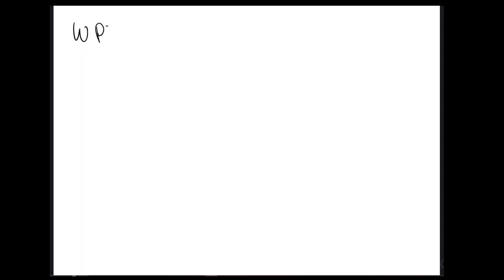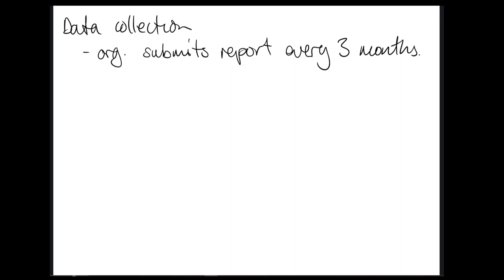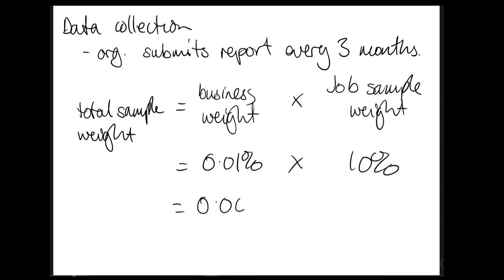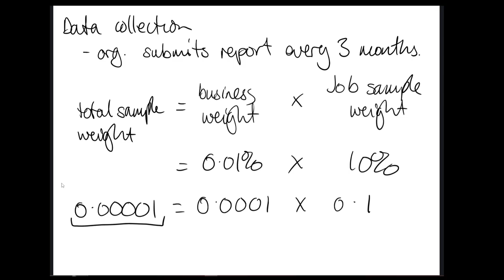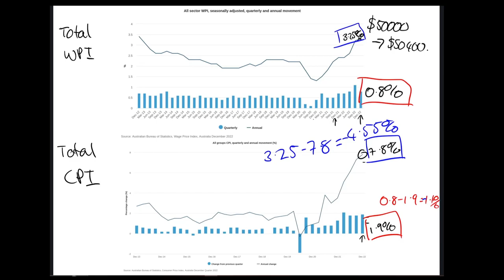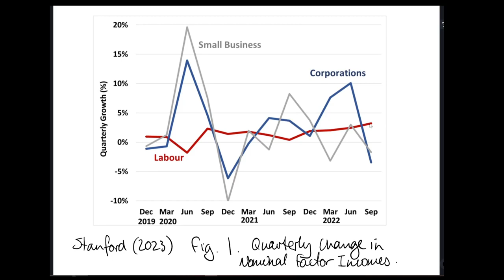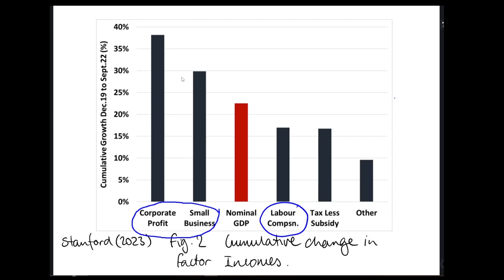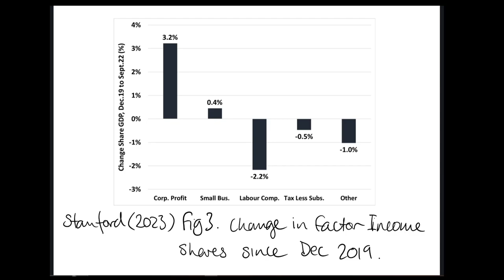E35: Wages, Prices, Inflation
If the cost of things is increasing faster than your wages, where is that money going?

References
Stanford, J. (2023) 'Profit-Price Spiral: The Truth Behind Australia's Inflation', The Australia Institute, Centre for Future Work.
Australian Bureau of Statistics. (2022, December). Wage Price Index, Australia. ABS.
Australian Bureau of Statistics. (2022, December). Wage Price Index, Australia methodology. ABS.
Australian Bureau of Statistics. (2012). Wage Price Index: Concepts, Sources and Methods. ABS.
Australian Bureau of Statistics. (2022, December). Producer Price Indexes, Australia. ABS.
Australian Bureau of Statistics. (2022, December). Producer Price Indexes, Australia methodology. ABS.